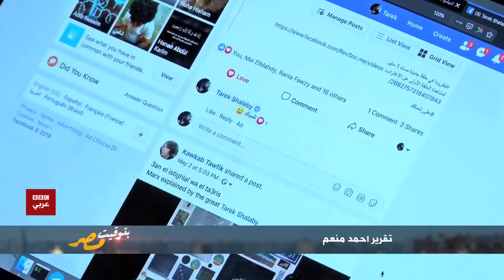تقرير بي بي سي عن برنامج «على شمالَِك»: أفكار ماركس من غرفة نوم اشتراكي ثوري إلى فيسبوك